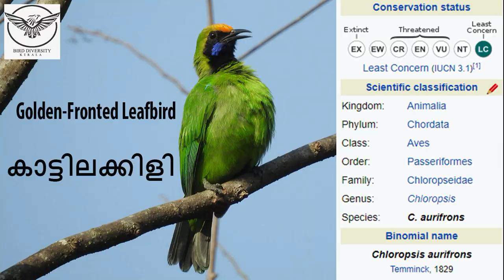63 | Golden-Fronted Leafbird | Kattila kili | Chloropsis aurifrons | കാട്ടിലക്കിളി | Birds Kerala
Today we are going to familiarize the bird Golden-Fronted Leafbird. In ‘Malayalam’ vernacular, the bird is called as “Kattila kili”.
Scientific name of the bird is  Chloropsis aurifrons .
The bird is distributed in the  Indian subcontinent and south-western China, to south-east Asia including Myanmar,Thailand, Cambodia, Vietnam and Laos and Sumatra.
Golden fronted Leafbird is a resident bird of Kerala.  The  bird occurs in canopy of deciduous forest to relatively open semi-evergreen to fully evergreen broadleaf forests, forest edge, secondary growth (including bamboo stands), tree plantations, wooded stands in coffee and tea estates, and wooded gardens.
Of the six subspecies reported, C. a. insularis occurs in Kerala.
The  bird  is  about 17-19 cm long and  has orange forehead and forecrown.  Black mask extending from lores and eye to lower throat, within which entire chin, upper throat and malar region are violet-blue.  Turquoise-blue lesser upperwing-coverts and  all other plumage bright grass-green.  Iris dark brown;  bill black and  feet greenish-slate.  Female differs from male only in having rather less blue on lesser wing-coverts, and in slightly smaller size; orange of forecrown tends to be somewhat duller.  Juvenile birds are  all green, except for yellow eyelid rim.

The bird is a generalist and feeds on  arthropods, fruits and nectar.  Loners, pairs or small parties forage for arthropods in canopy foliage, often acrobatically on thin outer twigs;  the bird also takes  winged termites.  Flower-visiting is also for purpose of seeking insects.  Fruits include figs  and berries; small fruit items eaten directly, but medium-sized, tough-coated items are pierced, and the contents then loosened and squeezed out by using the bill.  Nectar  seems to be important in diet.  The birds often visit the flowers of Bombax, Erythrina, Butea, Salmalia, Woodfordia, Firmiana and, especially, species of  mistletoe.  Nectar reached for in tubular corollas, often by hanging with head downwards, occasionally while hovering.  .

Breeding period is  February to August.  Nest is  built by both pair-members, one site-guarding while the other forages for materials.   An open cup of fine twigs, bryophytes, tendrils, grass, bark fibre, bamboo leaves and always some cobweb, sparsely lined with grass, secured hammock-like 9–12 m up between thin prongs of outer fork.  Clutch 2 eggs, less usually 3 ; incubation period 14 days and fledging period 15 days.
In IUCN Global red List the bird is included as “ Least Concern”.